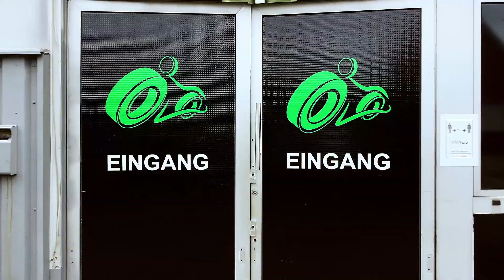CF MOTO CFORCE 625 S + SCHNEESCHILD WINTERANGEBOT (4/4) [DE HD]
Im heutigen Video gibt es das CF MOTO CFORCE 625 S mit Schneeschild im Winterangebot zu einem wahnsinns Preis. Wenn ihr zeitnah bestellt, habt ihr das Fahrzeug am 24.12 unter eurem Weihnahctsbaum stehen. Mehr im Video ✨🔥